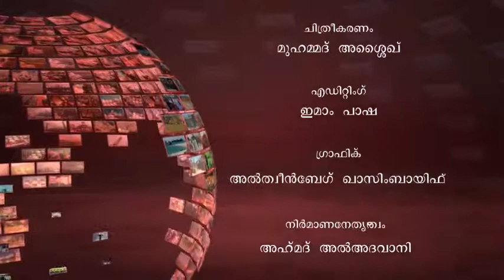العلاقات الإنسانية സകാത്ത് വിഹിതങ്ങളും അവകാശികളും